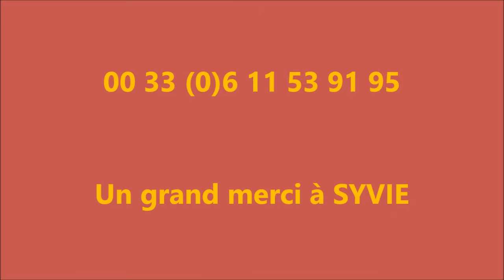Concert " Véra Chante Piaf "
Gala de Bienfaisance pour l'Etoile Solidaire et la Pouponnière de Bandol avec un hommage à Edith Piaf: Quelques extraits de
" VERA CHANTE PIAF "